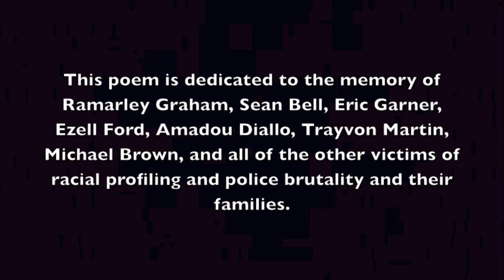"A Dedication to Black Lives"- My Response to Ferguson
This is a poem I began writing in August of this year and was unable to finish until this morning, just hours before a Grand Jury in Ferguson, MO decided NOT to indict Darren Wilson: the police officer who shot and killed unarmed black teenager Michael Brown this past summer. I hope this speaks to you.